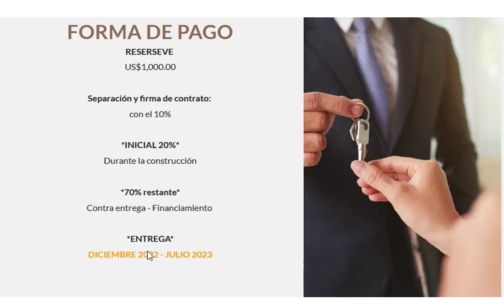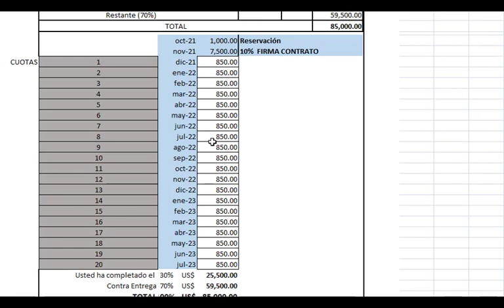ÚLTIMAS UNIDADES. Brisas de Las Colinas 4, prolongación 27 Febrero.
BRISAS DE LAS COLINAS 4 - Tu hogar en Santo Domingo
Es un proyecto de Apartamentos 3 Habitaciones ubicados próximo a la prolongación 27 de Febrero.

🇩🇴 Invierte en tu país

DESDE *US$85,000 a US$135,000*

📍 UBICACIÓN: a 2 minutos la Prolongación 27- Santo Domingo

- A 5 minutos  del Carrefour -Plaza Duarte
- A 5 minutos La Sirena Prolongación 27 Febrero
- A 8 minutos de la Estación Metro KM 19 - Autopista Duarte

CARACTERÍSTICAS
APARTAMENTO TIPO
*96 MTs2 a 123 MTs2
✔ 3 Habitaciones + Closet
✔ 2 Baños
✔ Area de lavado
✔ Habitación servicio + baño
✔ Cocina
✔ Sala -Comedor
✔ Balcón
✔ 1 Parqueo
✔ Terrazas Techadas

AMENIDADES DEL RESIDENCIAL
✔ Acceso controlado
✔ Areas verdes
✔ Area social y BBQ
✔ Cancha multiusos
✔ Parque cirquito para trotar
✔ Gimnasio
✔ Salón multiusos

PLAN DE PAGO
- Reserva US$1000
- Separe y firme con 10% del piso elegido
- INICIAL 20% del piso elegido (20 cuotas para pagar)
- A la entrega 70%, financiamiento DISPONIBLE
✔ ENTREGA JULIO 202

¡El lugar ideal para toda la familia! 😉